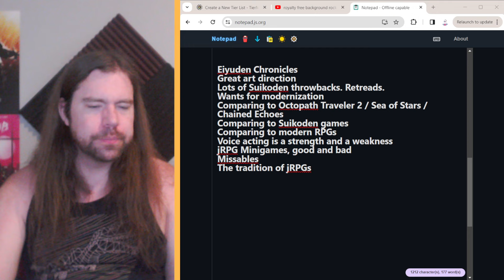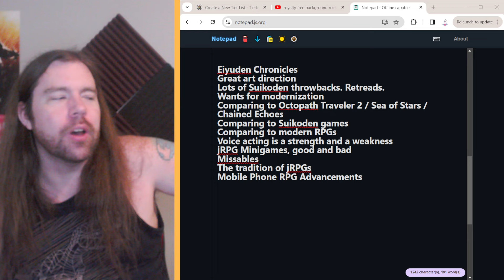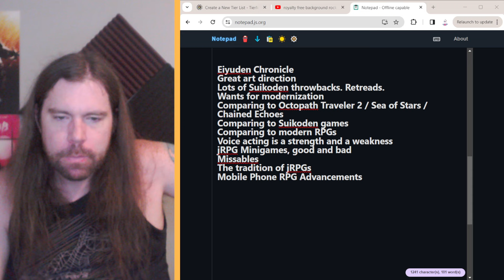Eiyuden Chronicle Full Review | Thoughts After 45 Hours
Eiyuden Chronicle is a new jRPG from Rabbit and Bear Studios, published by 505 Games, and it's the newest triple-I jRPG following on the footsteps of Sea of Stars, Chained Echoes and Octopath Traveler 2. I'm a big fan of this type of game and I'm highly supportive of the jRPG scene. Watch this video to find out my full thoughts about the Eiyuden Chronicle project.

0:00 - Intro
1:10 - Great Art Direction
2:54 - Suikoden Throwbacks
4:49 - Wants for Modernization
7:00 - Comparing to Indie RPGs
7:51 - Comparing to other Suikoden Games
8:53 - Comparing to Modern RPGs
11:38 - Voice Acting is a Strength and a Weakness
13:20 - jRPG Minigames
16:18 - Missables
18:40 - The Tradition of jRPGs
21:50 - Mobile RPG Advancements
24:30 - Outro, Like & Subscribe